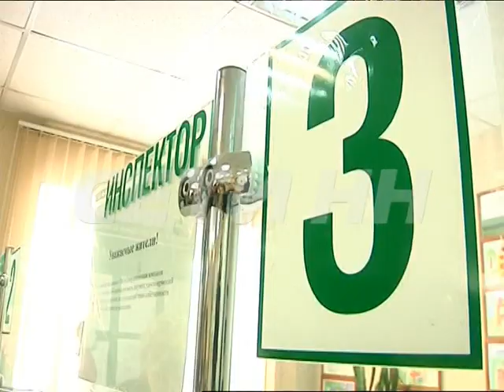Ради экономии денег, ДУК заморозил целый район.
Ради экономии денег, ДУК заморозил целый район. Жители ул. Паскаля уличную и домашнюю одежду уже не различают, потому как даже в своих квартирах вынуждены ходить в куртках и шубах. Температура воздуха в домах едва превышает 15 градусов.